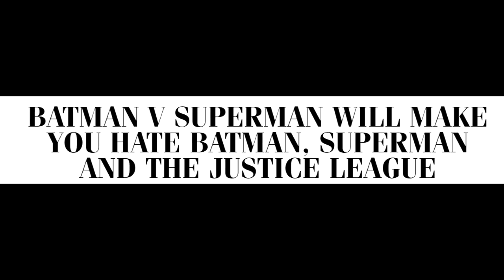Zoned out Affleck (Sad Affleck)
He's not sad, just zoned out!